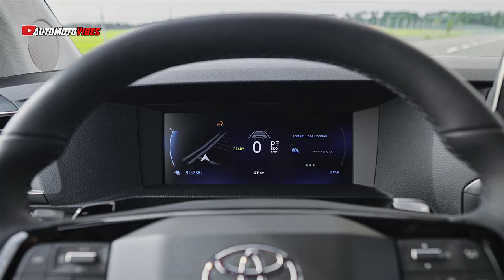2025 Toyota PROACE Family L1 BEV in Green Velvet - Most Versatile 8-Seater Compact Van!